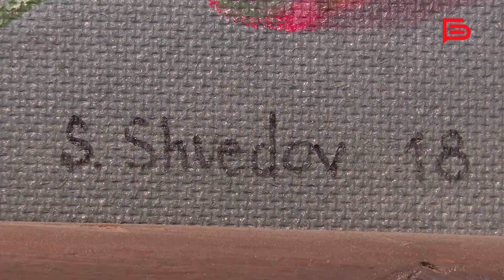Художник Сергей Шведов превратил свой подъезд в картинную галерею🎥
«Видите глазки поблескивают – это кристаллики, чтобы вы проходили, а она вам раз и подмигнула. Вот такая шалость»😉

Такие уникальные люди, как художник Сергей Шведов, раскрасят нашу серую жизнь во все цвета радуги🌈